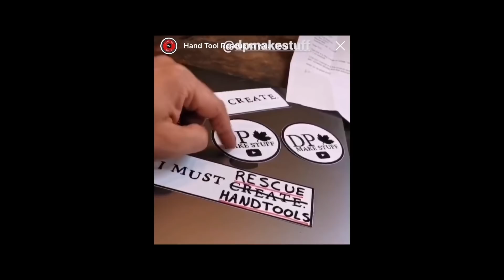secret compartment cabinet 🌳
A cabinet to store printing supplies, but this could be used for anything.  Plywood and pocket holes to keep things simple, over the top CNC work to complicate things.

I don't have plans available but...
The upper cabinet is 54" x 38" x 19", the shelves are 12" deep and the door shelves are 5" deep.
The lower cabinet is 18" x 38" x 19".
The main case, shelves, drawers and fronts are 3/4"
The door shelves are 1/2"
The back and secret compartment panel are 1/4"

= links to tools used =
Mirka abranet sandpaper
Kreg Pocket Hole thing
tape cutter
wooden mallet
titebond glue
ca glue
forstner drill bits
f clamps
Dewalt Circular Saw
Router Table
Danish Oil

= Shop Equipment =
Rockler Stuff
Saw Stop
Band Saw